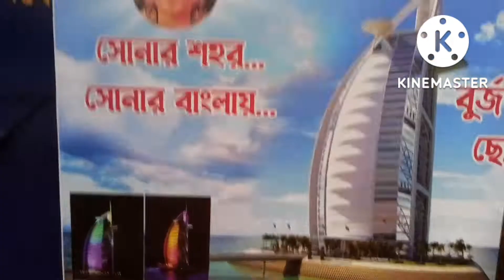Burj Al Arab Durga Puja pandal Choto Bazaar 🔥romantic boy vlog